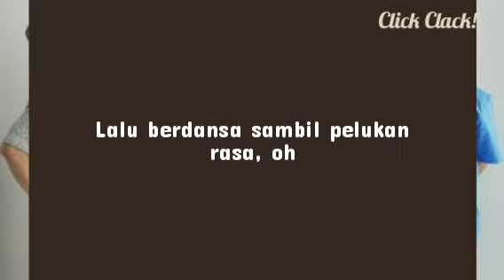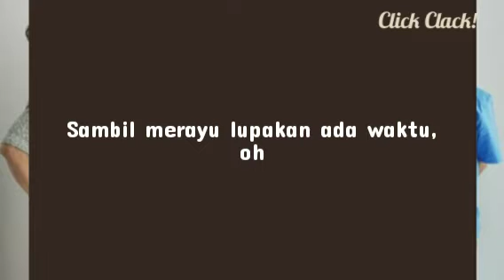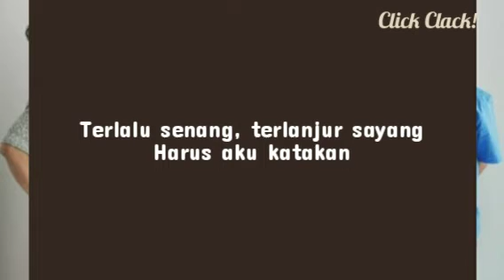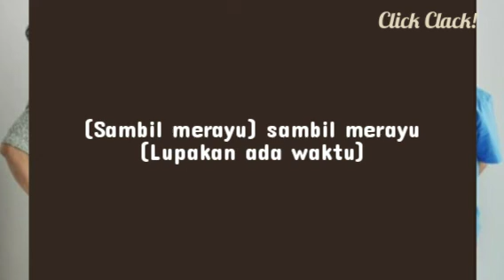MALIQ & D'Essentials - Kita Bikin Romantis (Lirik)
Artis: MALIQ & D'Essentials
Dirilis: 2024
Album: CAN MACHINES FALL IN LOVE?
Genre: Indonesian Pop

Ini adalah lirik lagu dari MALIQ & D'Essentials yang berjudul Kita Bikin Romantis.